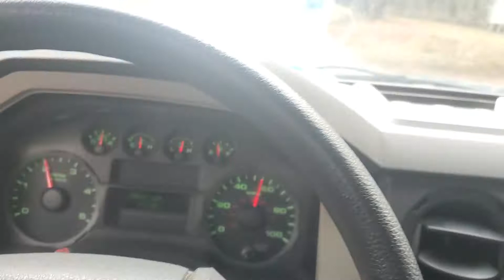izzy on the run